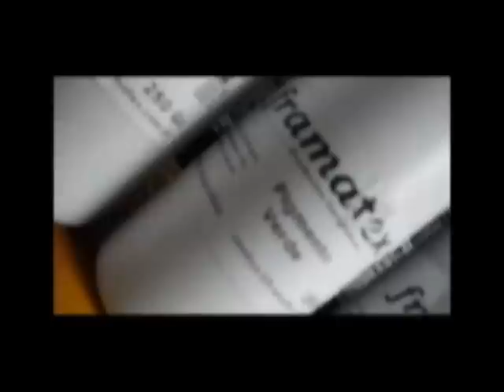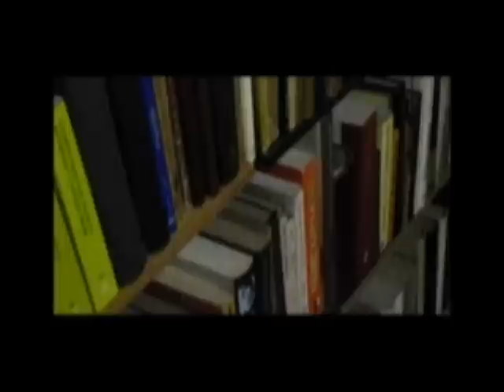El escolaso Astor Piazzolla